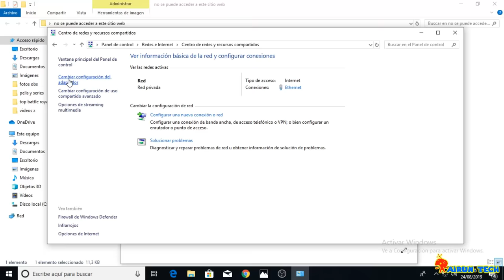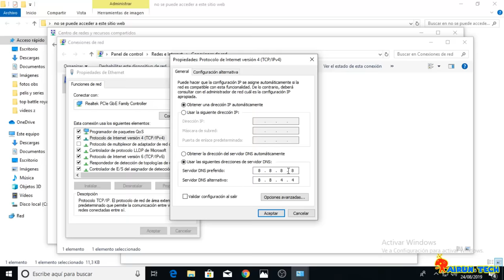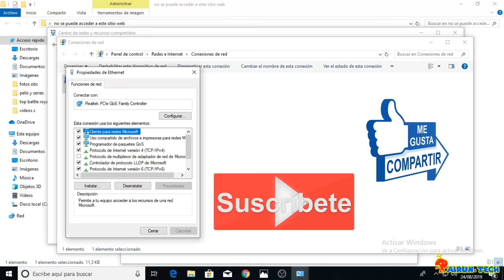😱NO SE PUEDE ACCEDER A ESTE SITIO WEB😱...SOLUCIÓN 👍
-Hola Technautas.
En el vídeo de hoy os traigo la solución definitiva al problema "NO SE PUEDE ACCEDER A ESTE SITIO WEB", por si os está pasando o por si os pasa algún dia.
espero que os sea de utilidad..si es así dejad vuestros LIKES 👍..porfi..Es importante para el canal.
Si no estás suscrito, pues adelante...pq iré trayendo cosas interesantes de tecnología, programas y soluciones .
Un abrazoooo